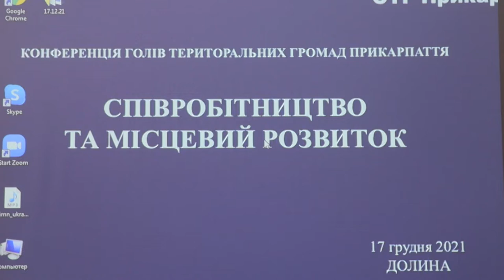Конференція «Співробітництво та місцевий розвиток». Марія ЗДРІЛА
Марія Здріла – начальник Відділу проєктів та міжнародного співробітництва управління економічного розвитку, комунального господарства, транспорту, підтримки аграрного сектора, інвестицій та проєктів місцевого самоврядування апарату Городенківської міської ради